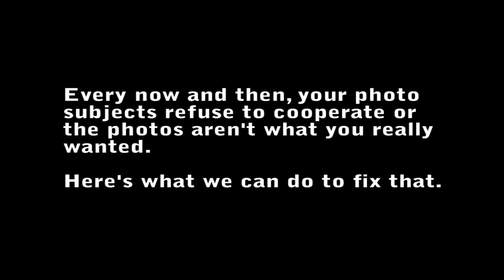Photo manipulation.f4v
Here are some examples where we have extracted the selected subject and then combined the extraction with other photos or replaced a distracting or unpleasing background while at the same time fixing color, exposure and focus problems.